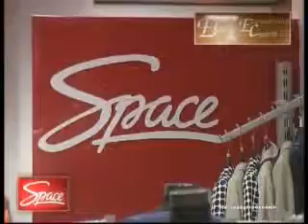Гочмановська Жабчик 01 07 11